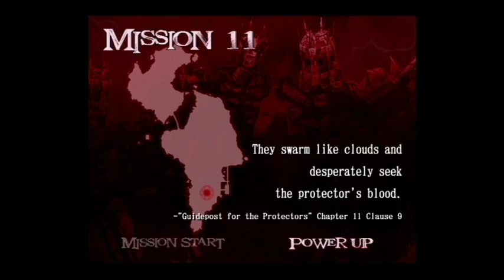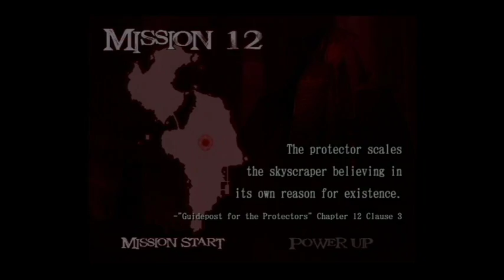Let's Play Devil May Cry 2 #17 - Now With 50% More Boss Fight!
Looks it's the 3 head guy again